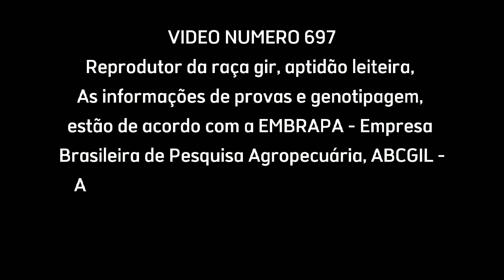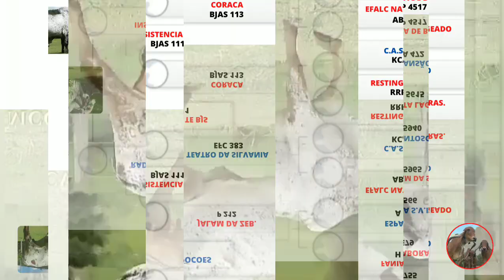FERIADO FIV JGVA - GIR LEITEIRO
FERIADO FIV JGVA - touro da raça gir leiteiro, provado positivo para produção leiteira de suas progênies, com alta confiabilidade, nesse vídeo estão todos as informações do touro, para vocês que acompanham diariamente esse canal, possam analisar bem, antes de adquirir algum material genético, seja desse ou qualquer outro animal, espero contribuir de maneira significativa para o melhoramento genético do seu rebanho através das informações aqui passadas, para quem atua na área leiteira ou corte.

Touro que teve sêmen coletado pela CRV Lagoa,  que tinha pelagem Clara muito bem Aceita por criadores de girolando, bons aprumos, ótima estrutura e comprimento corporal, excelente abertura entre peito, boa capacidade digestiva e respiratória, boa caracterização racial, pescoço lançado e forte,  cupim volumoso linha de dorso lombo plana,  com garupa nivelada ao dorso, costelas bem arqueadas e as passadas, aparelho reprodutivo comprido, e pesou 766 kg aos 6 anos e 10 meses.

o Pedigree altamente leiteiro, composto por animais consagrados das fazendas, Campo Alegre, poções, Silvânia e Bom Jardim da Serra, o seu pai radar dos Poções é touro provado positivo para leite e corte, com alta confiabilidade, além de imprimir ótima caracterização racial, e a sua mãe insistência foi campeã e recordista vaca jovem na fenagro em 2011, com produção diária de 50 kg de 19 g de leite, em Salvador Bahia, e teve lactação máxima ferida de 14.607 kg de leite em 365 dias.

 FERIADO imprimi muito leite ótimos uberes suas filhas, excelente opção para produção de girolando de pelagem Moura, em raça pura é aberto em linhagem, Jaguar, modelo, meteoro, vaidoso, supra-sumo, jogral entre outros. FERIADO é touro provado pela Embrapa em conjunto com ABCGIL está com habilidade prevista de produção leiteira o PTA de 539 kg de 88 por cento de contabilidade, com avaliações baseadas em 20 filhas em 13 rebanhos, e na abcz o seu PTA está em 556 kg e setenta e seis por cento confiabilidade,  avaliação Para Corte tem índice abcz de 14,54 por cento, sendo Deca 1 que indica está entre os dez porcento melhores avaliados, com melhor destaque no desempenho de crescimento e reprodução das suas filhas.

É genotipado A2A2 para beta-caseína,  AA para Kappa caseína e BB para beta-lactoglobulina, que são os códigos das proteínas do leite, que nesse caso indica redução significativa de alergias, e melhor digestão no organismo, menor rendimento na produção de derivados do leite, e maior rendimento nos derivados do soro do leite, características do leite que pode imprimir as suas filhas.